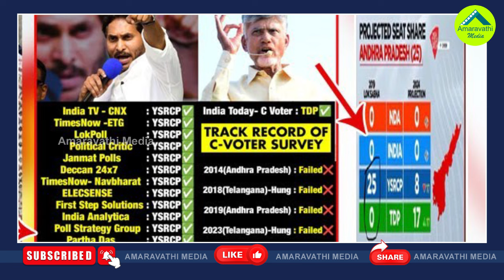ఏదో అనుకుంటే ఇలాగైందే..టీడీపీ పరువు తీసేసిన సర్వే| India Today C Voter Survey That Discredited TDP